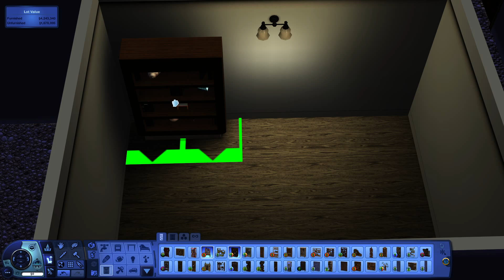One Room A Day in The Sims 3 | (Day 277/366)